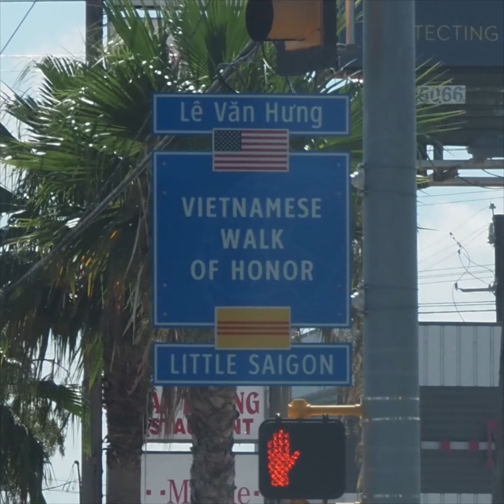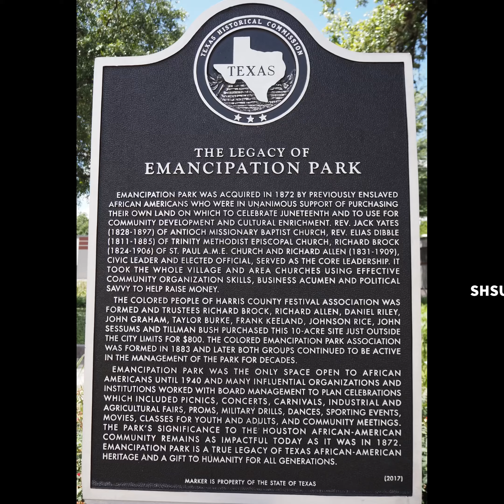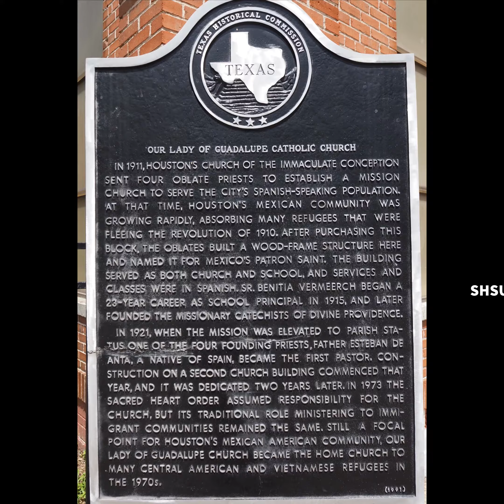Houston Place-Based Learning